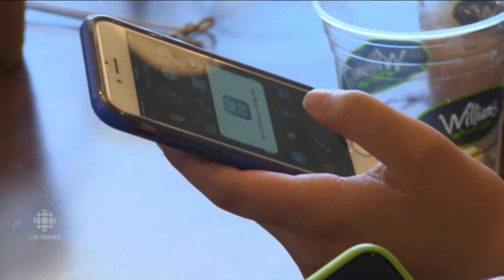A look at 5G technology and how it will change our lives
5G cellular networks — the next step up from 4G  — are being developed for testing in some cities but won't be fully functional until 2020. It's touted as being 100 times faster than 4G, but while 5G's benefits have the potential to change the way cities work, implementing it could prove to be quite costly.